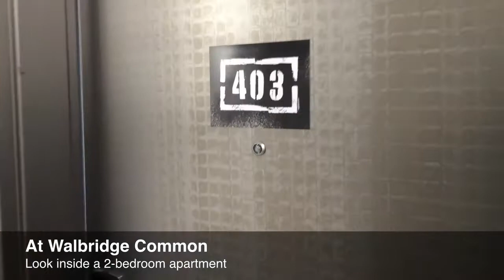At Walbridge Common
A walk around an 1,100-square-foot, 2-bedroom apartment at the new Kalamazoo apartment building.